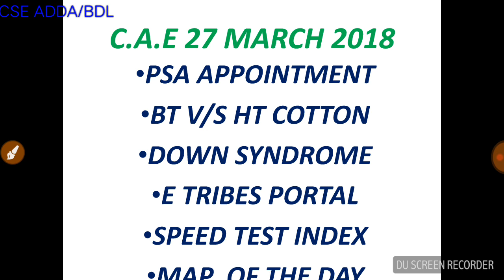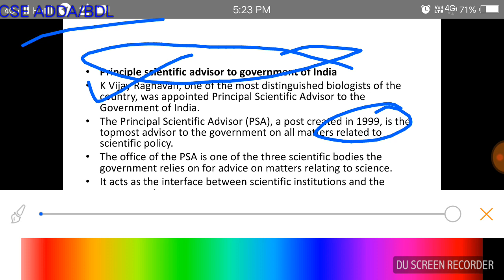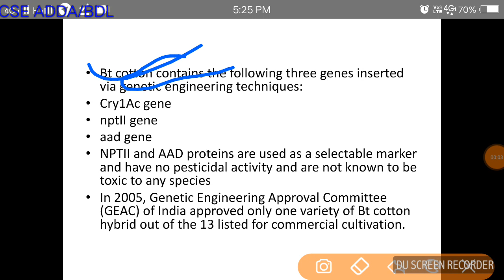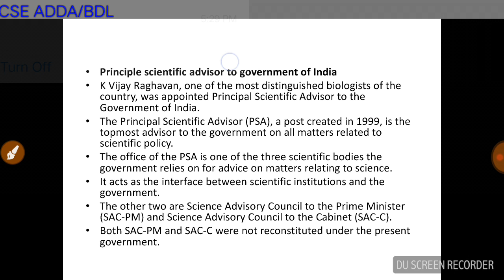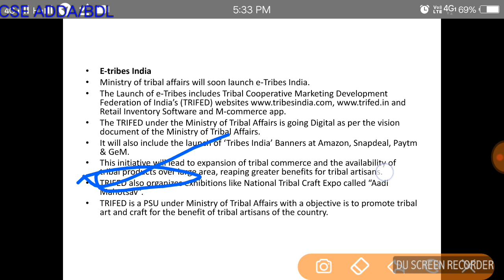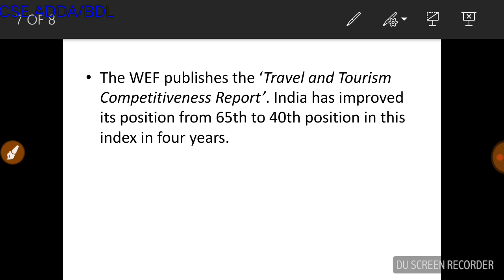27 मार्च 2018 पीआईबी द हिंदू इंडियन एक्सप्रेस दैनिक जागरण न्यूज़